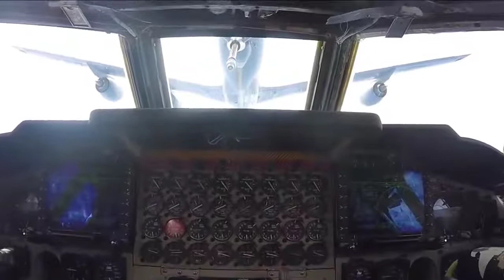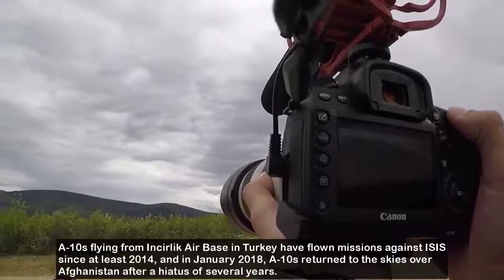Apr 30 2019 South China Sea High Tension WW3 News Update Today USA Military Update